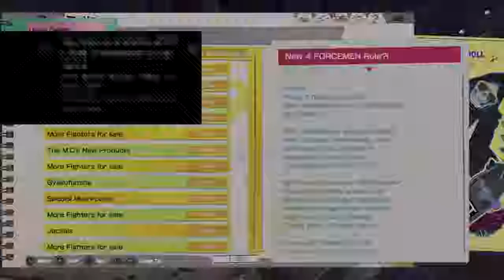Let it dead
i will make it funny a lat and easrty eggs hop you like my vidos and check out angry video game nerd Please